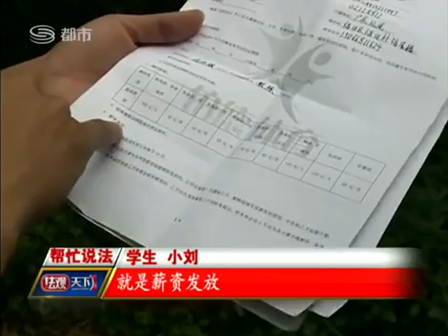暑假工资被拖欠到现在